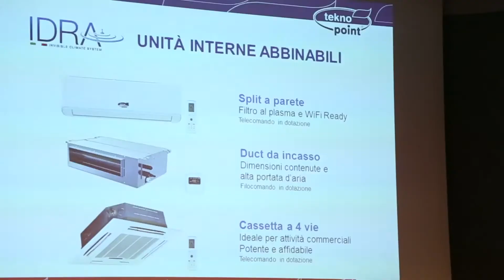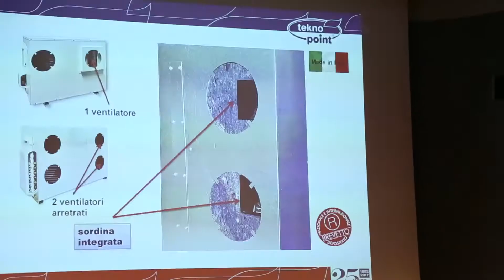Intervista a Claudio De Gregorio - TEKNO POINT - Torino 20 Aprile 2017